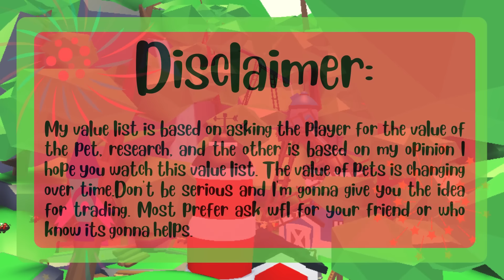All Pets Value List in Adopt Me (2024)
00:00 Intro
00:28 Event pet
00:36 Common Pet
01:16 Uncommon pet
02:40 Rare pet
04:26 Ultra rare pet
07:00 Legendary pet
09:15 Happy New year

All Legendary pet's value list (April 2021) |🦚 Retro Furniture & Peacock update! 🦚
All Adopt me Legendary pet's value list (2021 May)
All Legendary pet's value list in Adopt me (2021 June)
All Ultra-rare pet's value list in Adopt me (2021 June)|🧸Toy Shop! 🧸
 All Legendary pet's value list in Adopt me (3rd-4th June 2021)
All Legendary pet's value list in Adopt me (2021 July)
All Pets Value list in Adopt Me (2021)
All Pets Value list in Adopt Me (2021 August)
All Pets Value list in Adopt Me (Mythic Egg Update 2021)
All Pets Value list in Adopt Me (2021 September)
Al pets value list in Adopt me (2021 October)
All Pets Value list in Adopt Me (2021 November)
All Pets Value list in Adopt Me December 2021 (Winter Update)
All Pet's Value list in Adopt Me (2022)
All Pets Value list in Adopt Me 2022 February
All Pets Value list in Adopt Me March and April 2022
All Pets Value list in Adopt Me Woodland egg
All pets Value list in Adopt Me Easter update
All legendary pets in adopt me June 2022
All pets value list in Adopt me July 2022
All Pets Value list in Adopt Me August 2022
All Pets Value List In Adopt Me Butterfly Sanctuary Update (August 2022)
All Pets Value List in Adopt Me (2022 September)
All Pets Value List in Adopt Me (2022 November)
All Pets Value List in Adopt Me (2022 December)
All Pets Value List in Adopt Me (2023)
All Pets Value List in Adopt Me (April 2023)
All Pets Value List in Adopt Me (November 2023)

What is roblox? Roblox is a global platform where millions of people gather together every day to imagine, create, and share experiences with each other in immersive, user-generated 3D worlds.Roblox is free to download and free to play on all modern smartphones, tablets, computers, Xbox One, Oculus Rift, and HTC Vive.

What is adopt me? Adopt Me! is a massively multiplayer online game developed by Uplift Games on the gaming and game development platform Roblox. The game was averaging 500,000 concurrent players as of January 2021, making it one of the most popular games on Roblox.